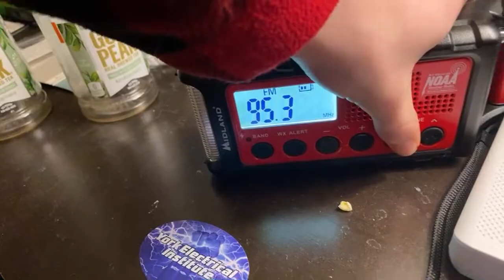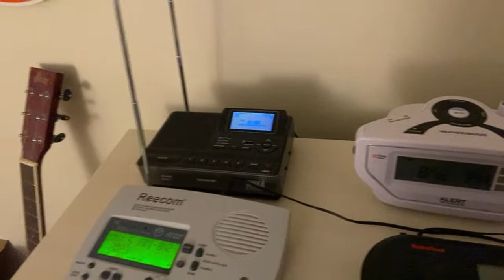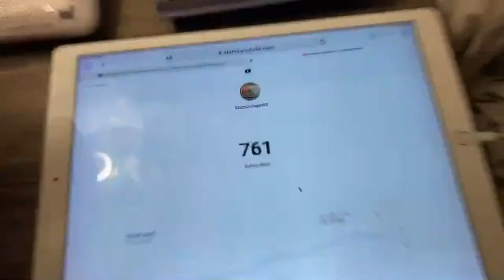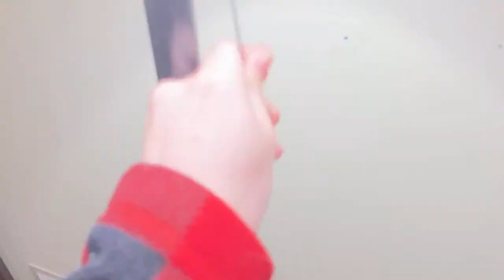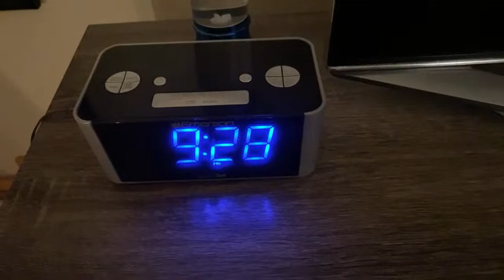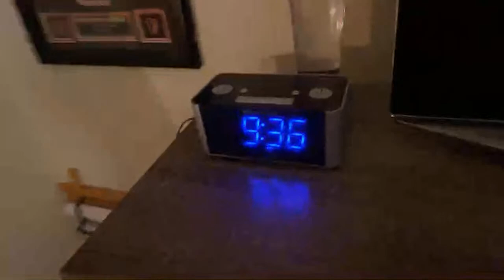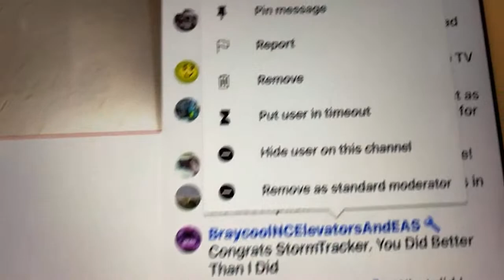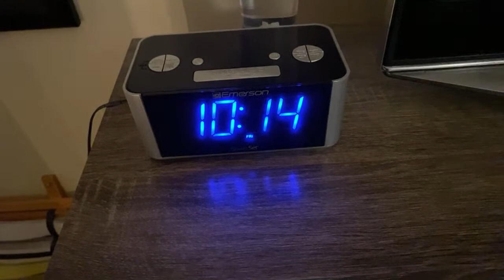Friday Night Live